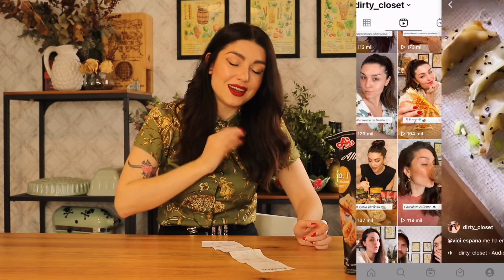Unboxing COSTCO, volvemos a PECAR | Dirty Closet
Look:
camisa Lady Cacahuete
pantalon y cinturón zara

Codigos de Embajadora:

Kiehl´s: DIRTYK
Urban Decay: DirtyUD
Colvin: DIRTYCLOSET15
Krash Kosmetics: DIRTY
Just Spices: JUSTDIRTYCLOSET

Editado por mi, con Final Cut:

Mi Movil:

Objetivo Canon 24mm 70mm  f.4

Objetivo 35mm f.2

Objetivo 18-200 f.3.5

Polaroid Grande:

Carretes Polaroid:

Polaroid Mini:

Carretes Polaroid Mini:

Canon G12 (compacta)

Flash Video: